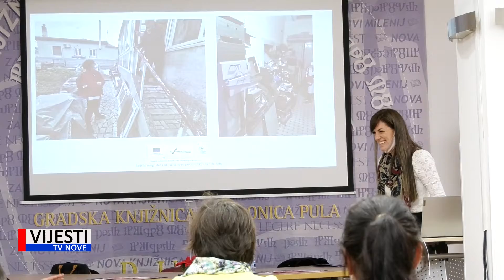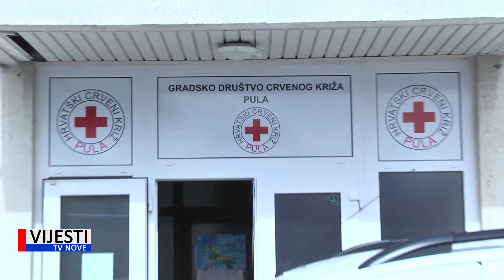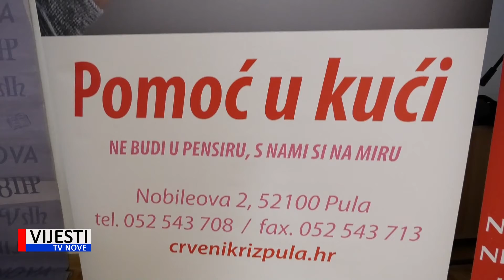Vijesti TVN - Crveni križ Pula predstavio projekt pružanja pomoći u kući 26.11.2021.